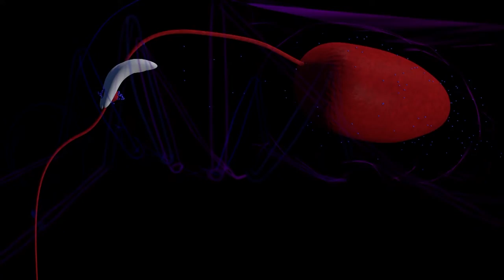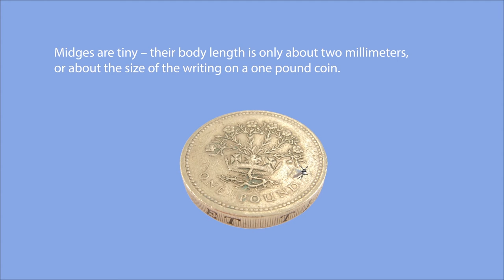Transmission of arboviruses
Discover how Culicoides midges spread viruses by biting.